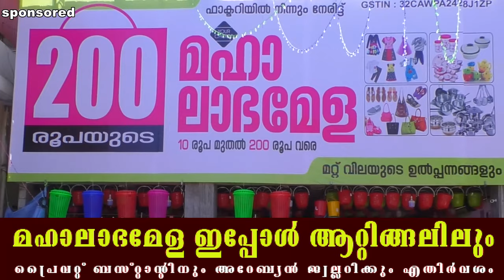16ആം വാർഷികാഘോഷവും റിപ്പബ്ലിക്ക് ദിനാഘോഷവുമായി അൽസഫ ഗ്രൂപ്പ്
16ആം വാർഷികാഘോഷവും റിപ്പബ്ലിക്ക് ദിനാഘോഷവുമായി അൽസഫ ഗ്രൂപ്പ്